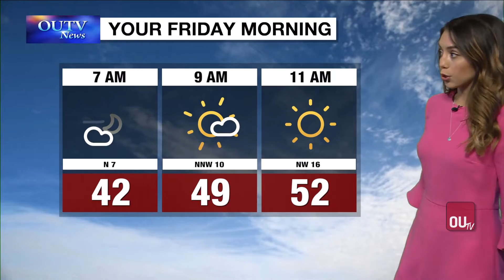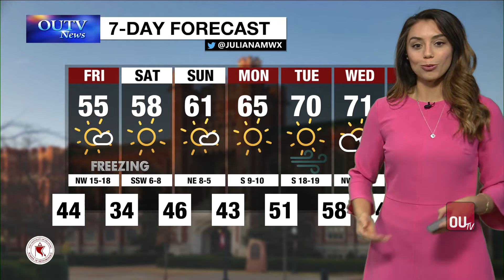Thursday Weather Brief- November 11, 2021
with Juliana Mejia